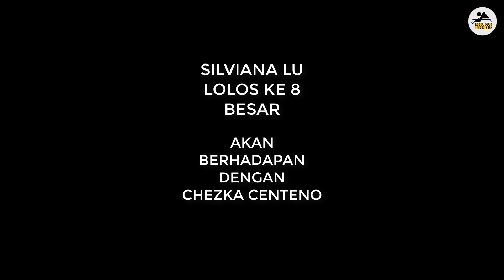Silviana Lu vs Allison Fisher HIGHLIGHT Last Sixteen Puerto Rico Women's 10 Ball Pool 2022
ANDA Perlu Stik Biliar yang desainnya INDAH dan berKUALITAS TINGGI (punya power besar dan hit sound mantap, serta berdaya tahan lama) ?
*DIJAMIN - Karena proses pembuatannya dari KAYU khusus Hard Maple yang dipendam 3-5 tahun dalam gudang bersuhu konstan 25°C dan kelembaban tertentu*
NB: Dibuat di pabrik yang berpengalaman lebih dari 20 th dalam membuat stik custom dan menggunakan mesin-mesin berpresisi dan berteknologi tinggi.

Silahkan kunjungi IG: poolcueindonesia
atau langsung ke link produk: